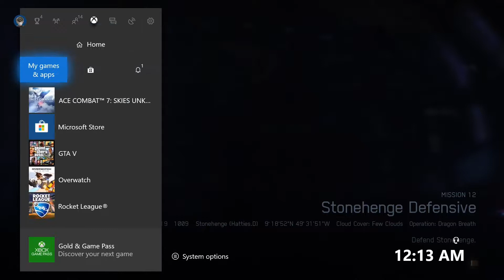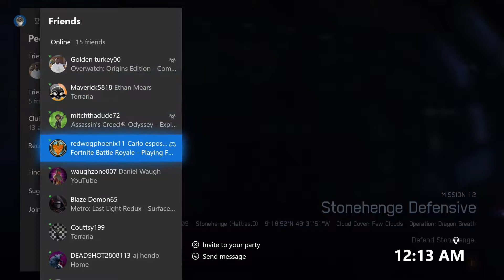Ace Combat 7: A-10 Thunderbolt II